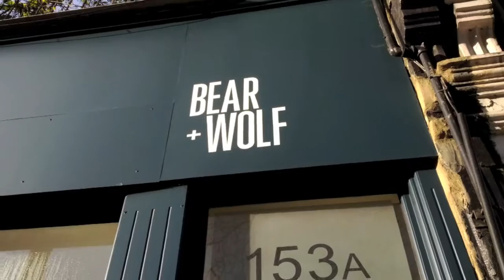STOPPING VLOGGING?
Hey chucks,

We spent a lot of time outdoors this week as we saw some b-eauutiful sunshine& when it's sunny I cannot be indoors. So we explored our local park, hit up our fave mama baby cafe, got cultural at the National Portrait and climbed up a big hill. In between all of that I did a DIY face mask and Jack is now climbing stairs - help!

I'm also returning to work soon which means I might be stopping vlogging?! Humm..

My friend's blog is - check it out :)
xxx

I'm Emma, and I'm 28 years old from London and first time mum to a cheeky little boy named Jack.

I upload videos every Friday on a whole range of subject matters from the best products out there to vlogs on our day to day lives & the channel is a way for me to create and record amazing memories of Jack, for him and for us as family :-)

Oh, and one more thing (!), if you like the music track featured you can check it